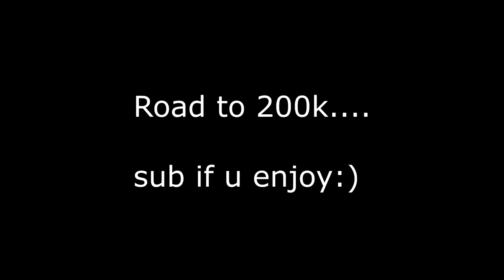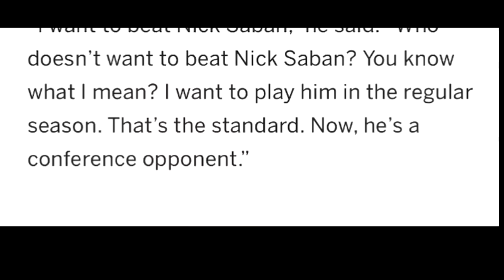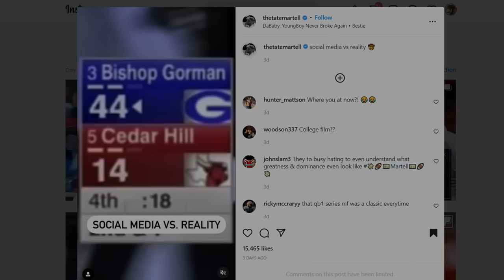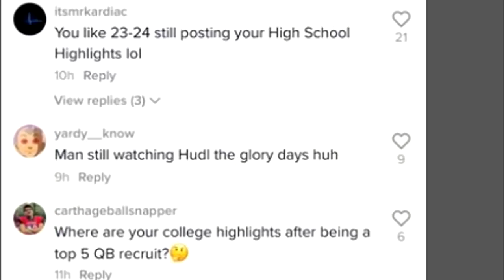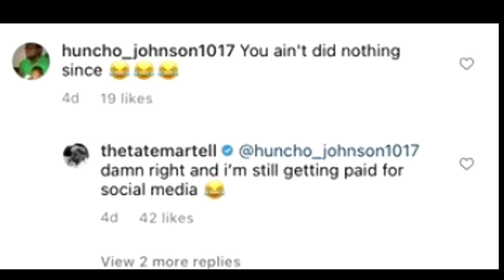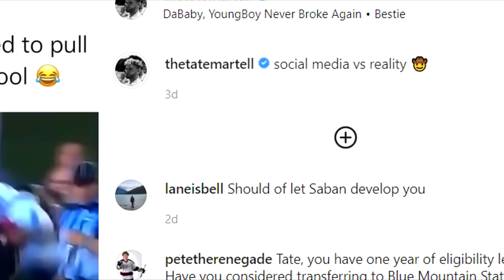Tate Martell is BACK... And Has Reached an All Time Low